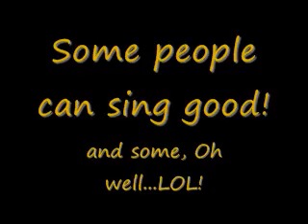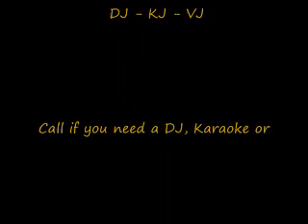MsOnDaGo Soul Karaoke at the Party Gras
MsOnDaGo Soul Karaoke at the Party Gras every Thursday night! 3211 Springhill Ave. Mobile, AL.